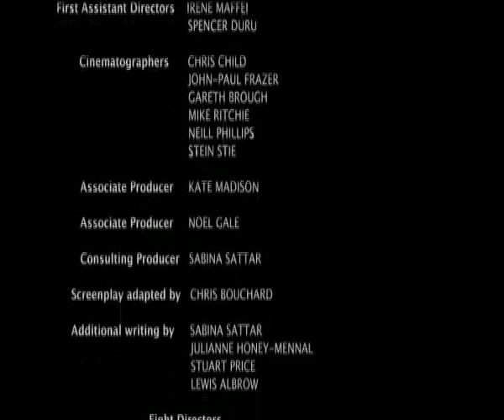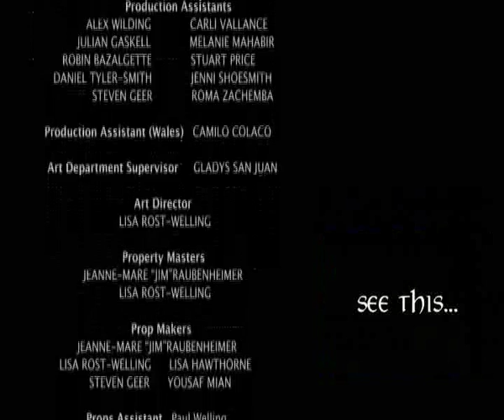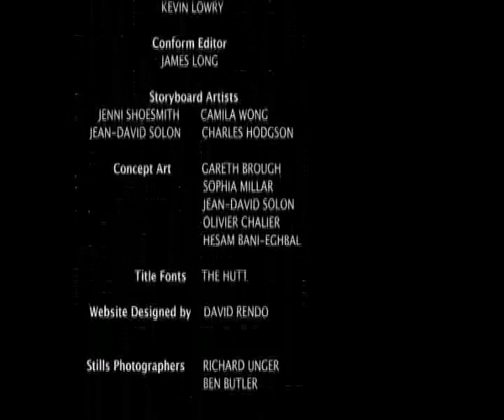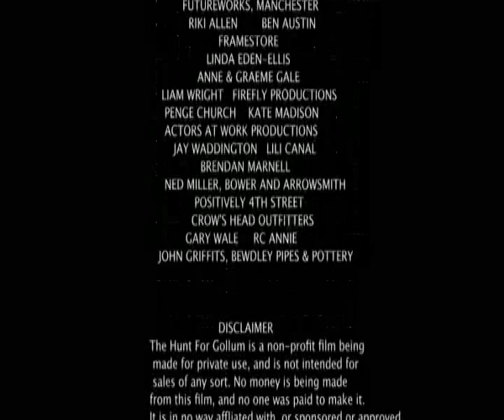The Hunt of Gollum - La Caza de Gollum 3 de 3 (Doblada al castellano)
Doblaje del corto independiente The Hunt for Gollum. Este montaje se ha realizado de forma amateur y sin ninguna finalidad lucrativa. Todas las imágenes y sonidos pertenecen a sus autores. Las voces que han intervenido en este doblaje son las siguientes:

- Narradora: Rocío de Juan Romero
- Gollum: Francisco Espejo
- Aragorn: Ell Neto
- Gandalf: Félix R. Ribalta
- Arwen: María G. Lahoz
- Haldir: Nando Vidal
- Arithir: Víctor González
- Orco 1: Nando Vidal
- Dagbash: Santiago Roque
- Goblok: Félix R. Ribalta
- Orco 2: Nando Vidal

Edición y montaje: Nando Vidal

Muchísimas gracias a todos ellos por participar en este proyecto.